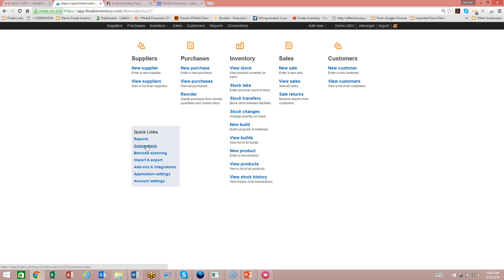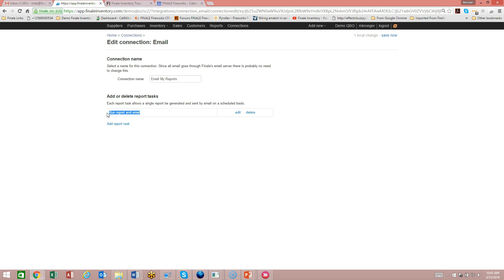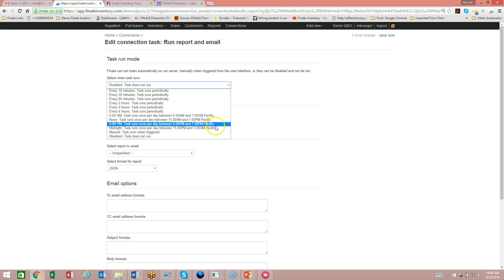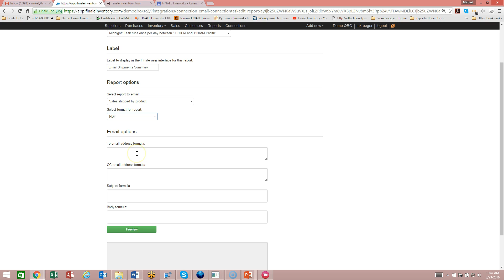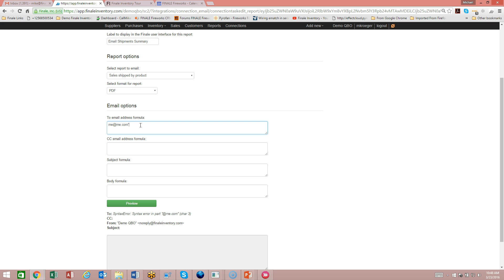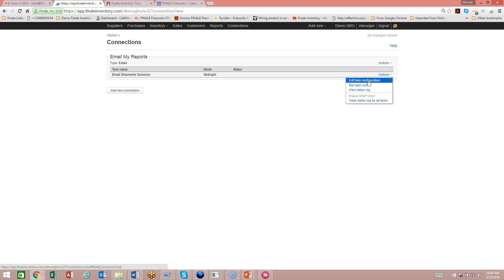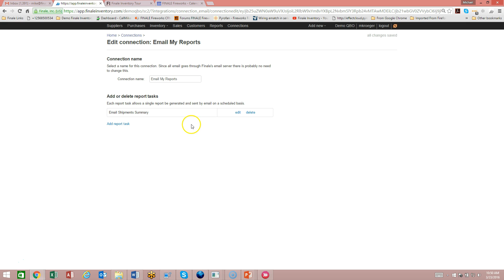Automated Email Reports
How to setup Automated Email Reports in Finale Inventory using the Email Connection